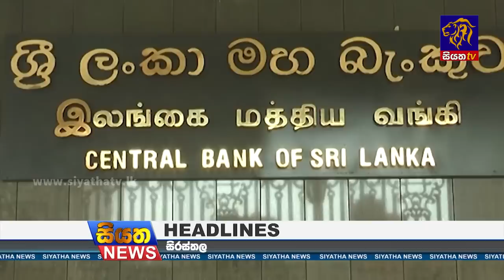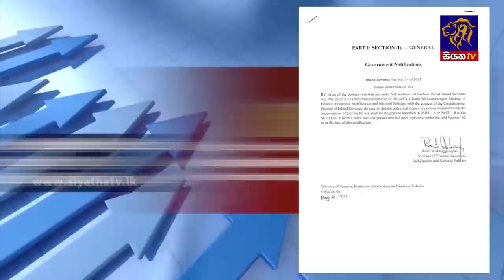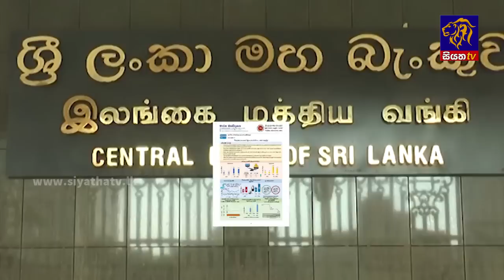Siyatha News | 06.00 AM | 02 - 06 - 2023